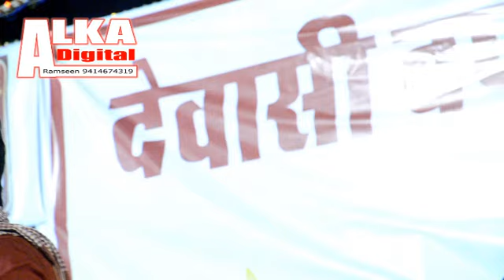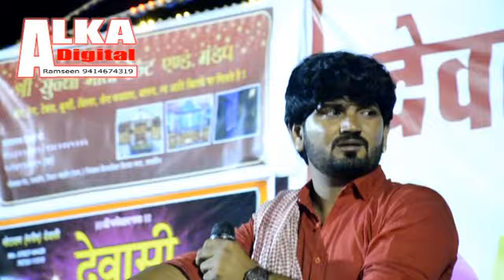Rajshthan me gita Rebari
Alka Studio Ramseen